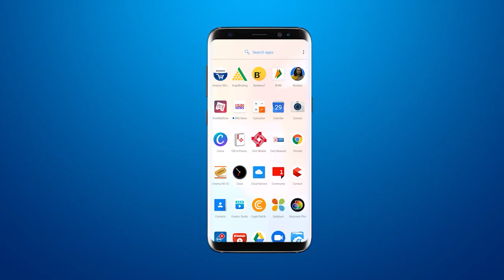नगरप्राथमिक शिक्षा समिति में 7.5 लाख के खर्च पर पेवर ब्लॉक डालने के कार्य का किया गया ख़ातमुहूर्त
The work of laying paver blocks at a cost of Rs 7.5 lakh in the Municipal Primary Education Committee was adjourned

BRG NEWS  App: